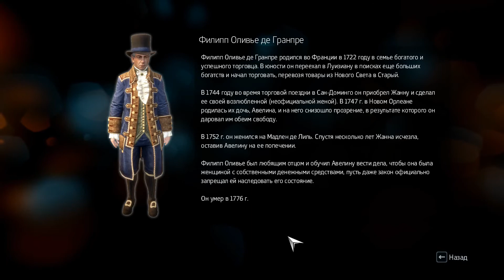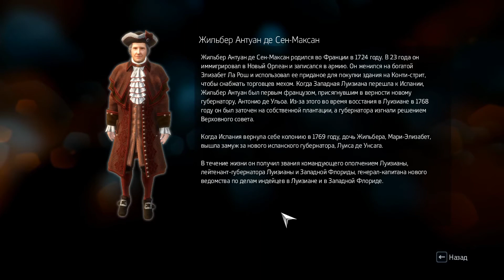Assassins Creed 3: Liberation. #2. Украденные товары. Прохождение без комментариев.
Прохождение DLC Liberation знаменитой Assassins Creed 3, без комментариев, PC-версия.
Часть 2. Украденные товары.

«Assassin’s Creed® Liberation HD» – новая глава о предыстории Американской революции в саге «Assassin’s Creed».
1765 год. Накал революционных настроений на севере вынуждает испанцев взять под свой контроль южный штат Луизиану. Но у них на пути встает Авелина – беспощадный ассасин, который в борьбе за свободу использует различные способности и оружие из своего арсенала. Уничтожая врагов с помощью различных приемов ассасина или заманивая их в смертельные ловушки, Авелина вселяет ужас в сердце любого, кто встанет у нее на пути.